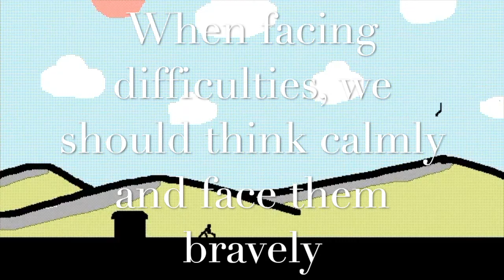HOU YI-----Chinese traditional myth [Yeung Production]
My design project. Please enjoy